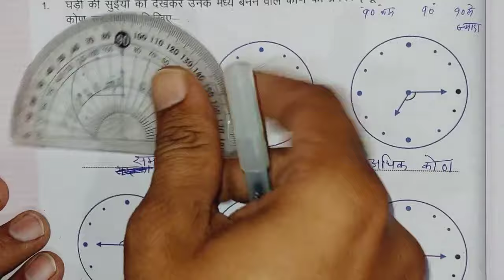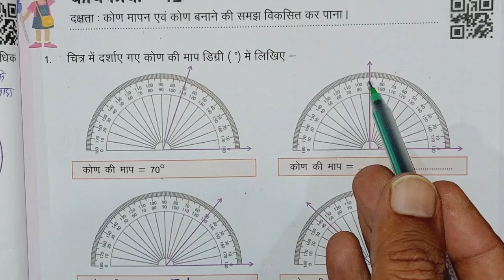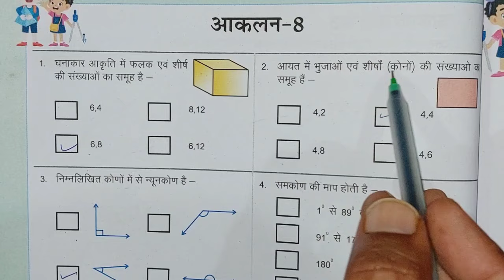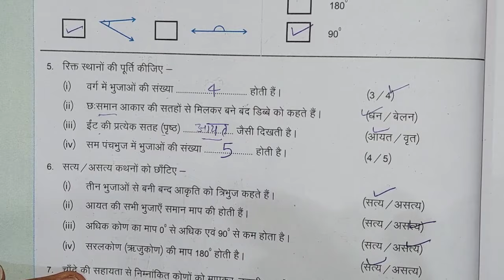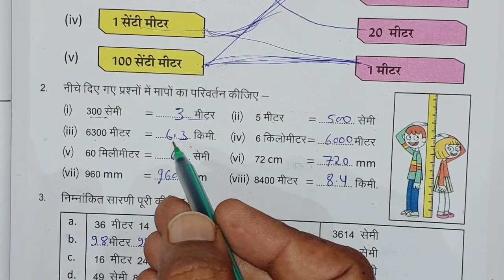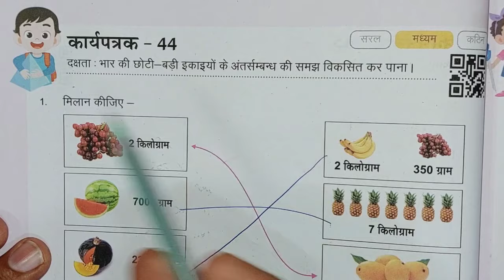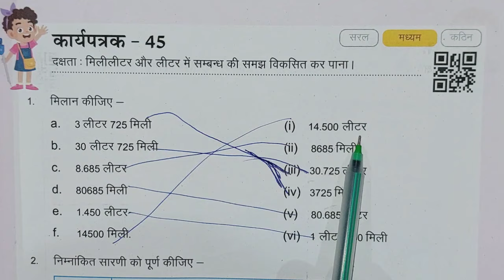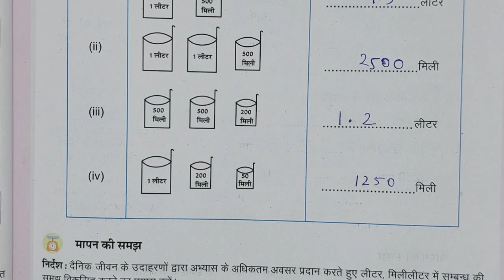कक्षा 6-7 गणित कार्यपुस्तिका प्रवाह कार्यपत्रक 41, 42, 43, 44, 45 | class 6-7 ganit pravah workbook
कक्षा 6 7 कार्यपत्रक 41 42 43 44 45 आकलन 8 गणित कार्यपुस्तिका,, class 6 7 maths  worksheet  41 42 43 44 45 aakalan 8

ganit karypustika kaksha 6 7 karypatrak 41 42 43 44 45 aakalan 8
maths workbook class 6 7
गणित की कार्यपुस्तिका क्लास 6 7